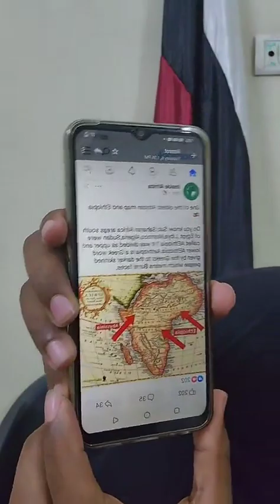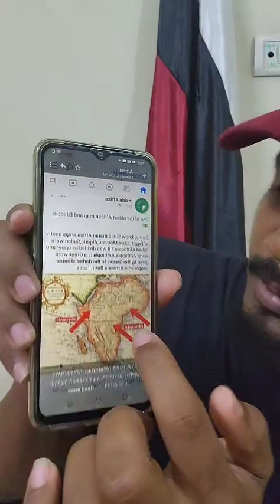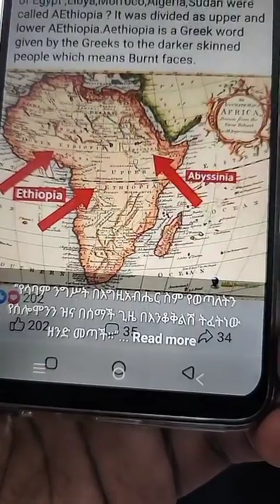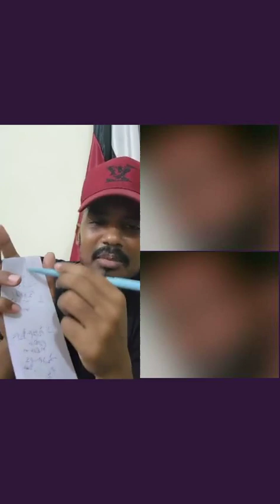Best TikTok Live lessons 14 February 2023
Live discussion on TikTok